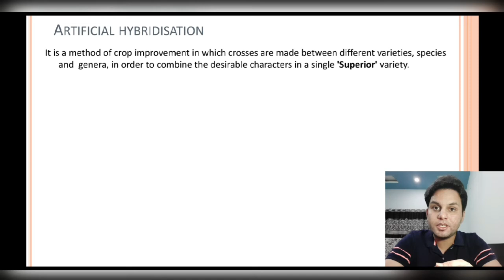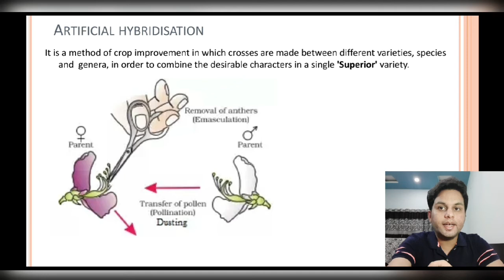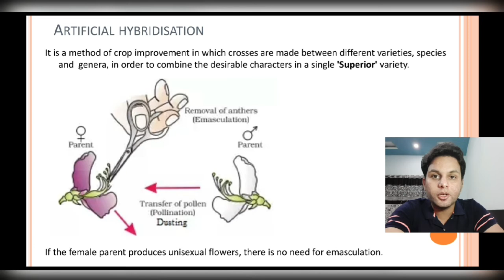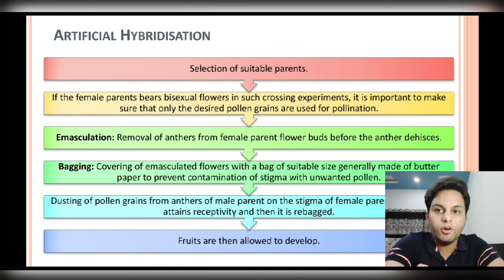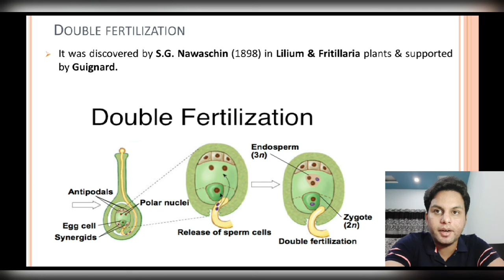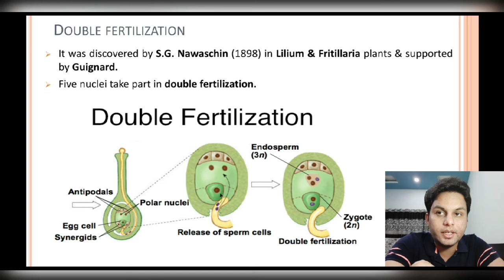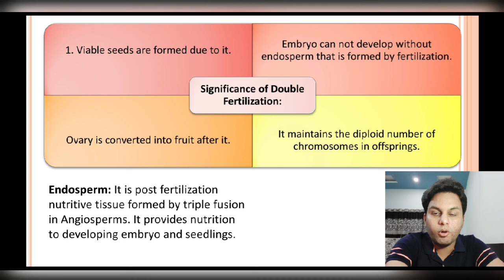Botany for NEET II Artificial Hybridization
Artificial hybridisation is a method of crop improvement in which crosses are made between different varieties, species and  genera, in order to combine the desirable characters in a single 'Superior' variety.